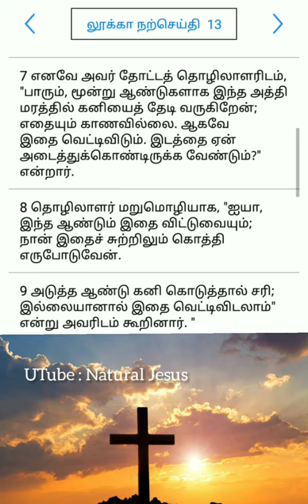தவக்காலம் 3ம் வாரம் ஞாயிற்றுக்கிழமை நற்செய்தி வாசகம்/